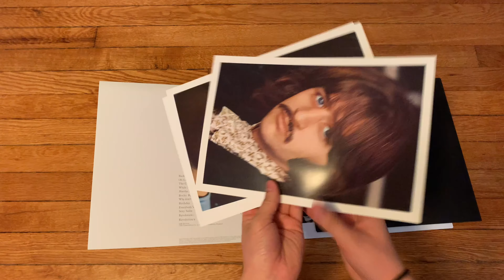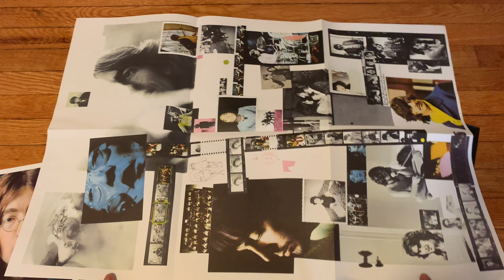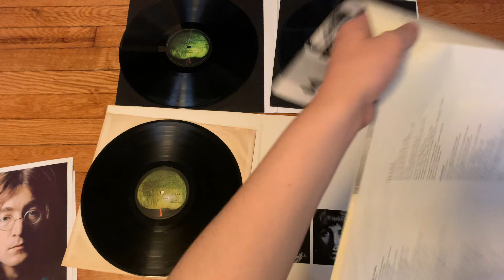The Beatles ‎– The Beatles (White Album) | Vinyl Unboxing (Modern vs. Vintage Pressing)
An unboxing of two pressings of The Beatles ‎– The Beatles (White Album). ㅤ
ㅤ